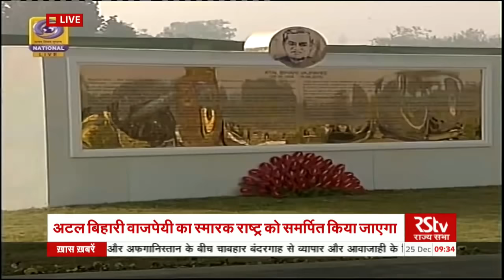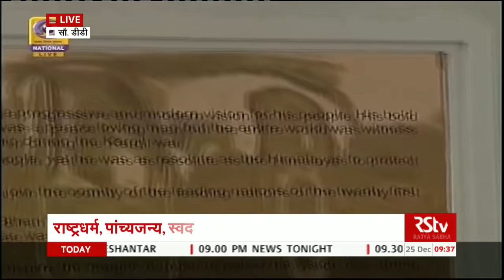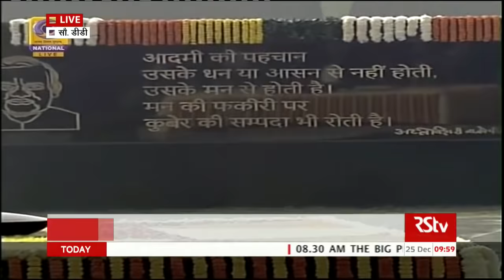President, Vice President & PM Modi pay tribute to former PM AB Vajpayee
President Ram Nath Kovind, Vice President M. Venkaiah Naidu and Prime Minister Narendra Modi, on the occasion of Atal Jayanti, pay tribute to former prime minister and Bharat Ratna Atal Bihari Vajpayee.